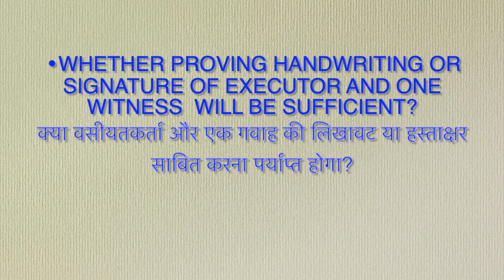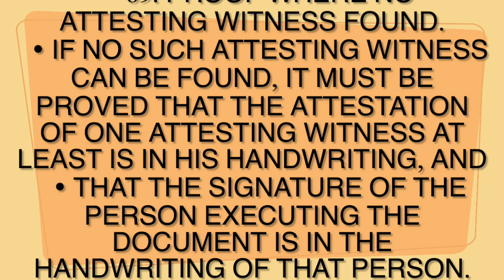How to prove a will in absence of attesting witness?